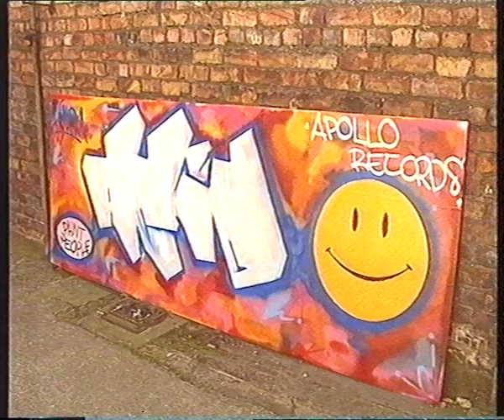scarborg graf , look north